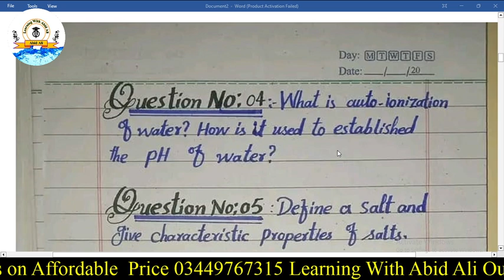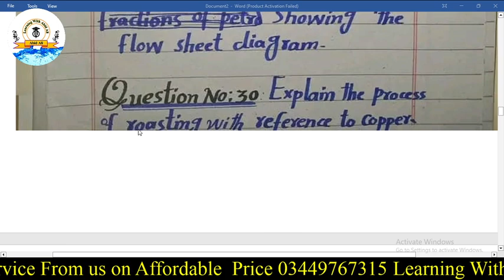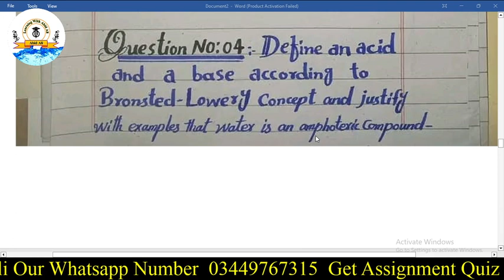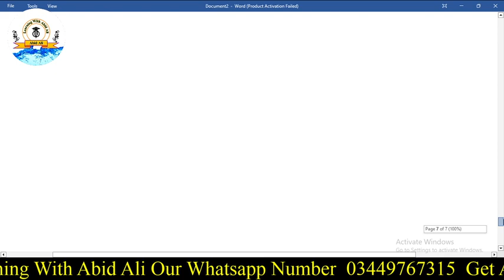10th Class Chemistry Guess Paper 2024 Part 5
10th Class Chemistry Guess Paper 2024 Part 5